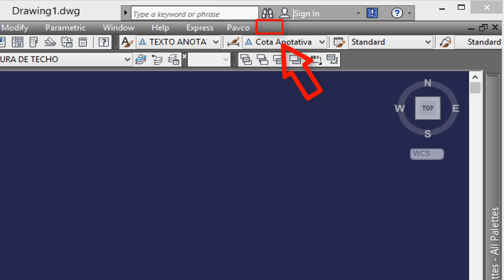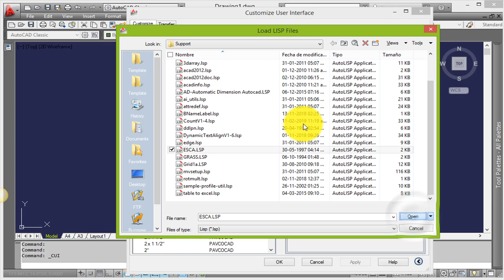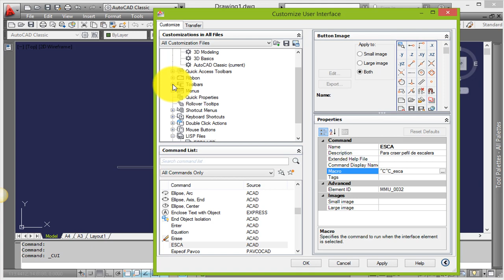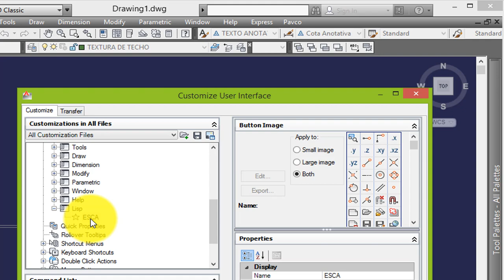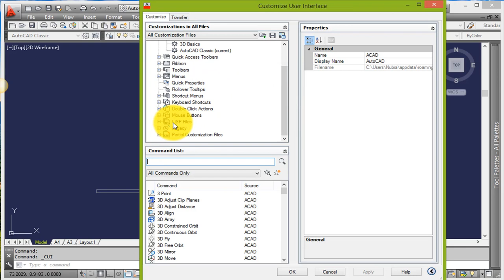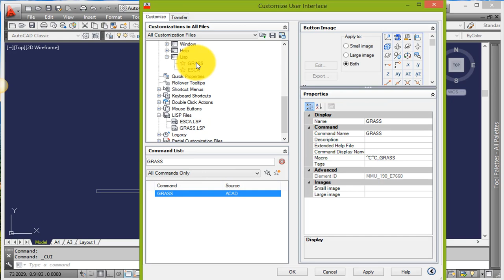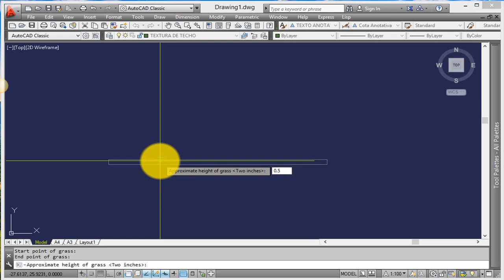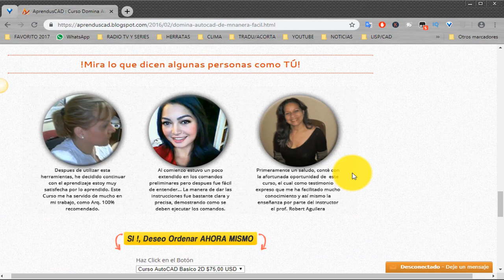📝Crea Barra de Menú en AutoCAD con Tús Comandos Autolisp 2019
Hola hoy te enseñare  a como crear una pestaña de manera personalizada en la barra de menú de AutoCAD especialmente para tus autolisp,  Y  así puedas acceder a ellos de manera inmediata con solo un click.

NOTA:
(Espera 5 segundos. Si a la primera no obtines el link de descargar intenta hacer click por segunda Vez)